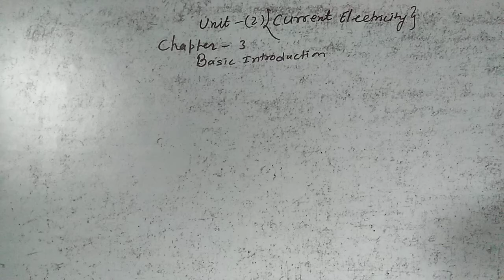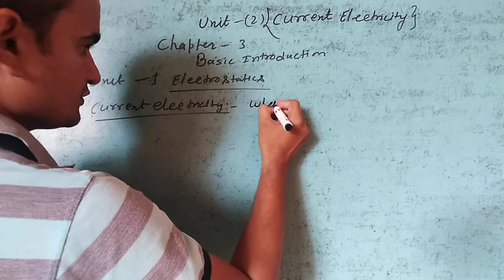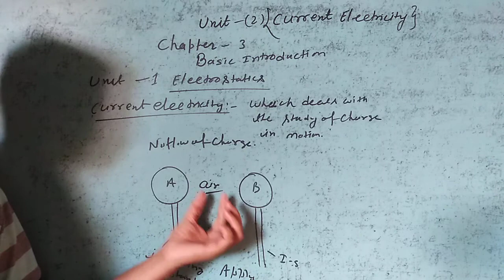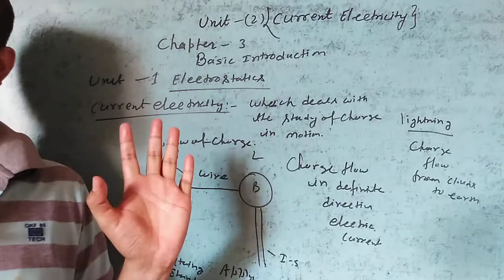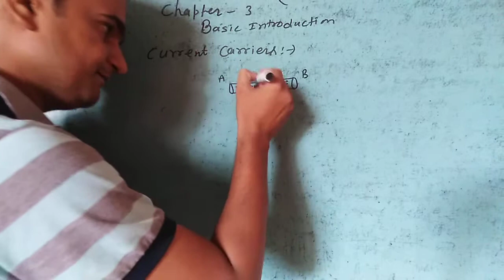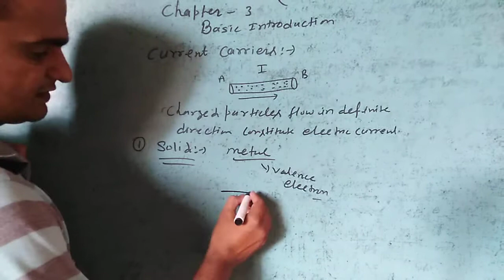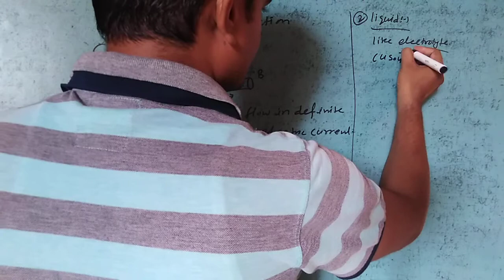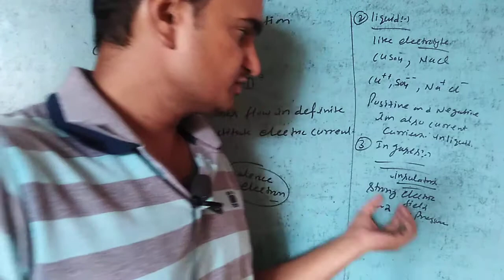Class 12th Physics unit 2 (current electricity) chapter 3 Introduction part 1 by Ajay sir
Discuss unit 2 chapter 3(current electricity) Introduction part 1 by Ajay sir